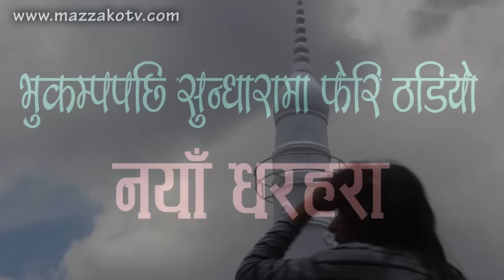New Dharahara at Sundhara || सुन्धारामा ठडियो नयाँ धरहरा || Mazzako TV